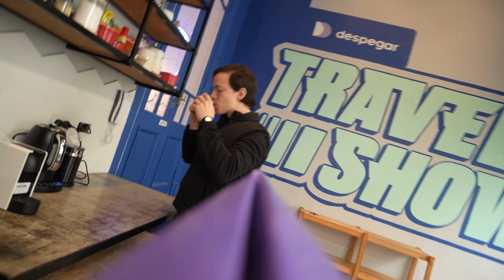TE AVISO, TE ANUNCIO: PRIMER STREAM ✈️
¡Este 18 de junio no te pierdas el primer Stream del canal!
🇦🇷 17hs
🇨🇱 16hs
🇵🇪 15hs
🇨🇴 15hs
🇲🇽 14hs

Para ver más DespegarTravelShow SEGUINOS en